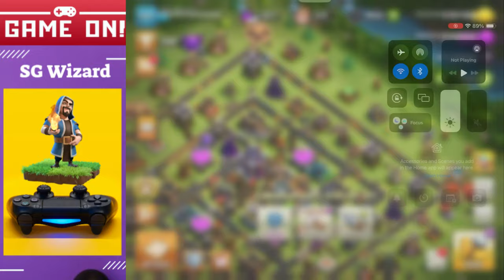Clash of Clans | SG Wizard | Family Troops | Story 3 | Full Gameplay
coc
judo sloth
chief of the north challenge
chief of the north
chief of the north attack
coc event
chief of the north challenge in clash of clans
how to 3 star north challenge coc
cheif of north challenge coc
how to complete north challenge
chief of the north coc
chief of the north challenge in coc
how to 3 star chief of the north challenge
how to complete chief of the north challenge
how to clear chief of the north challenge in coc
how to 3 star clash of clans new event 2024
clash of clans new event 3 star